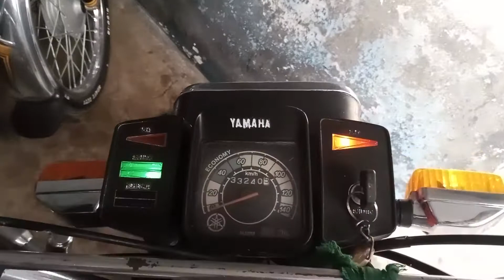2005 model check the sound